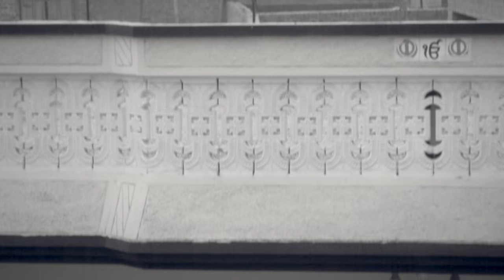Pind Vikau Hai | Karamjit Anmol | New Punjabi Song | Latest Punjabi Songs 2019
Song : Pind Vikau Hai

Singer / Composer : Karamjit Anmol

Lyrics : Kuldeep Kandiara

Editor : Gurinder Pal Singh

Director : Paramjit Ghumaan (Team Klappers)

Digital Partner : Catrack Entertainment Pvt. Ltd.

Follow Us -